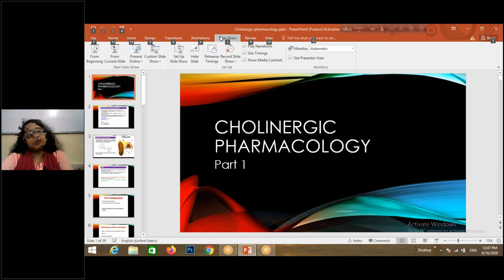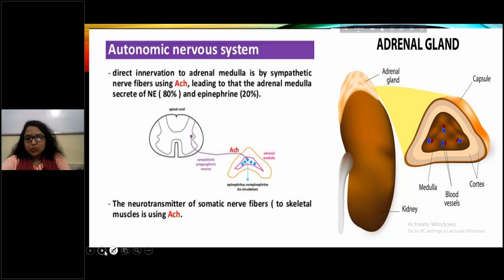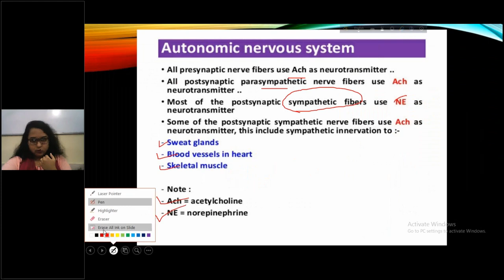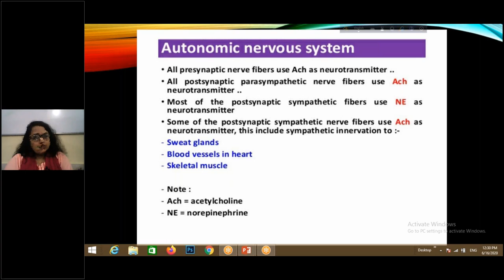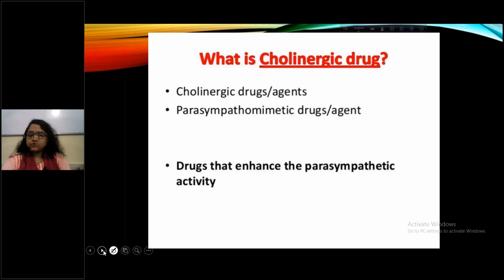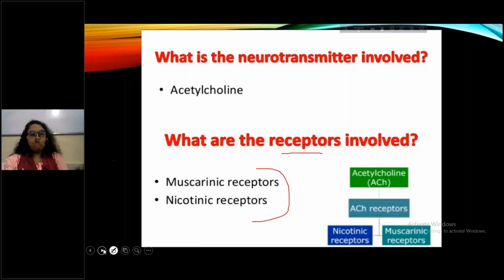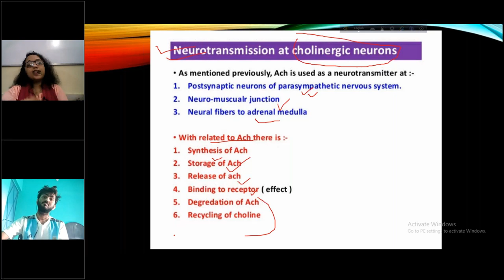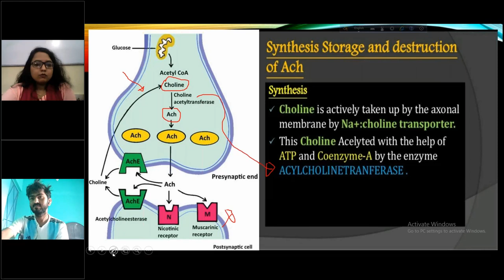Online Class 4th Year Pharmacology Tutorial Class By Dr. Shamrita Haque Mam / 16 Jun 2020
16 Jun 2020
Online Class 4th Year Pharmacology Tutorial Class By Dr. Shamrita Haque Mam
Class Date
Tue, 16 Jun 2020 12:03 PM.
Class Duration
57 Minute
Atendees
23